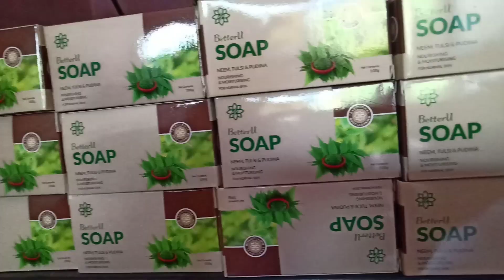Ok life care आज ही ज्वाइन करें क्यों? देखिये पूरा video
oklifecare. com refer id -ok48869143(zavwar jafri )